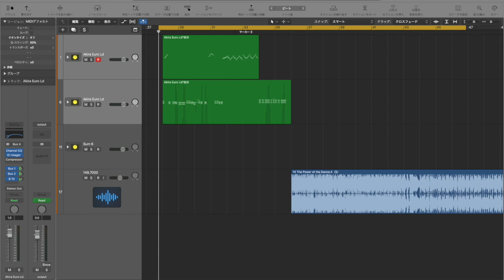A-Beat C EUROBEAT Synth Ld Demo2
Akyra Eurobeat Library for KONTAKT